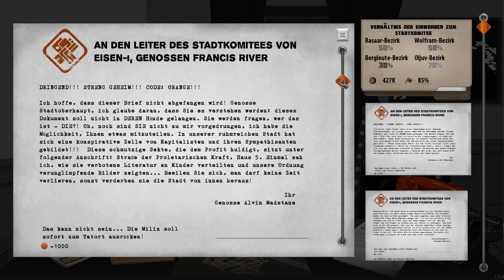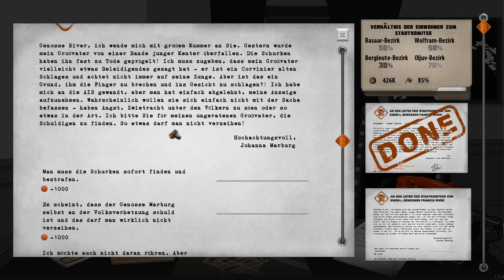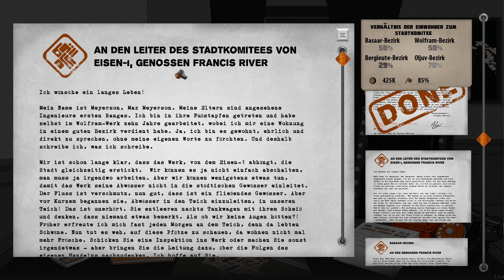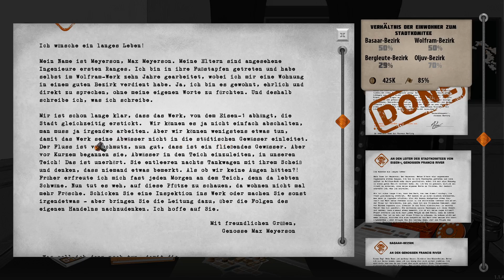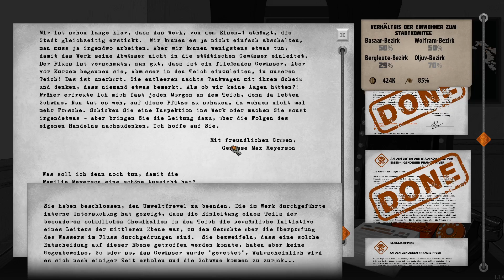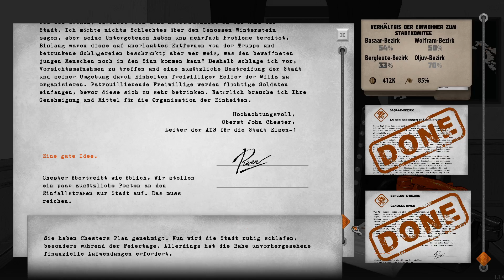NICHT DIE MÜLLWAGEN!!! & Unsere Sexy Genossin Rosie | For the People #2